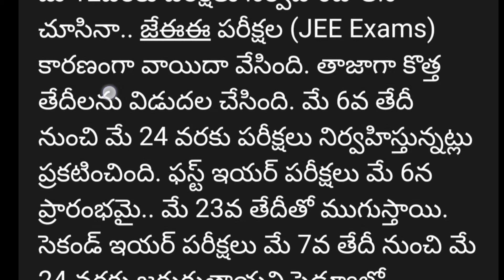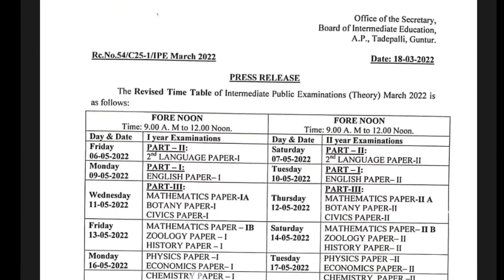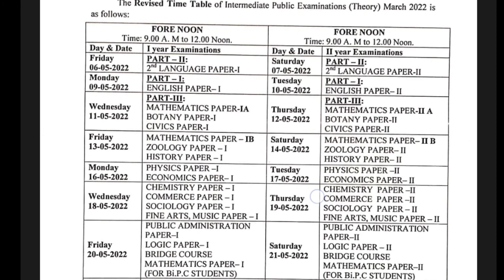AP ఇంటర్ ఎక్సమ్స్ 2022 కొత్త షెడ్యూల్ విడుదల చేసిన విద్యా శాఖ / AP INTER EXAMS 2022 SCHEDULE RELEASE